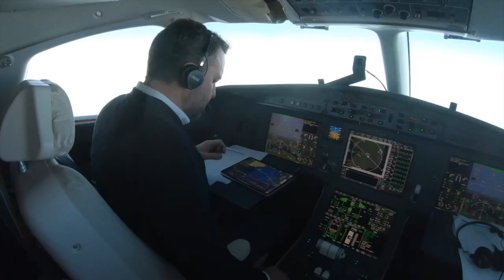Pilot's & Age Limits